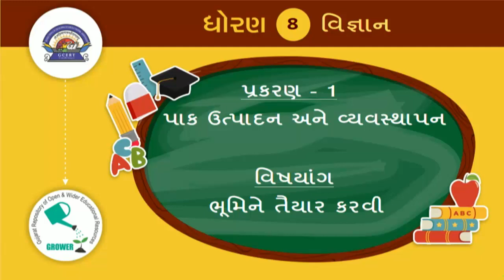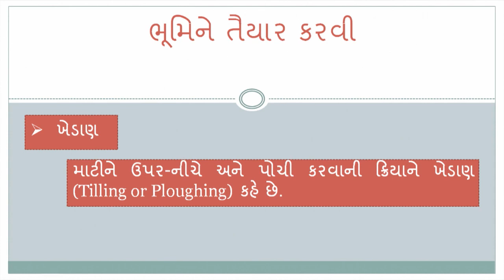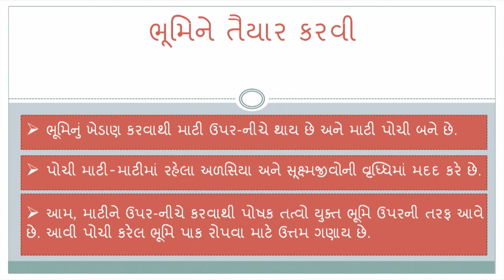ધોરણ 8 Science chapter 1 "પાક ઉત્પાદન અને વ્યવસ્થાપન" (Part 3) pak utpadan ane vyavasthapan gujarati